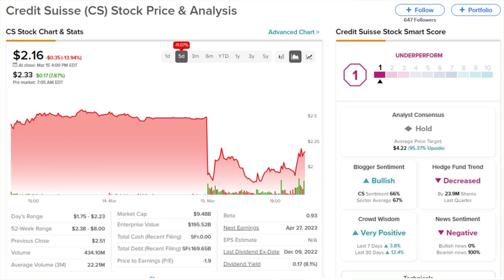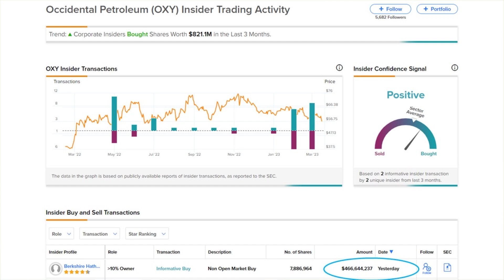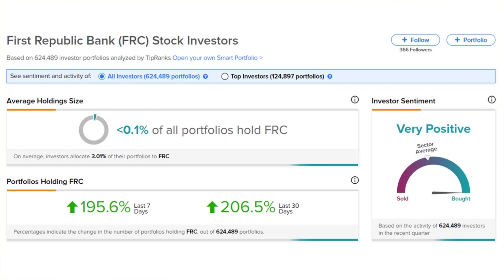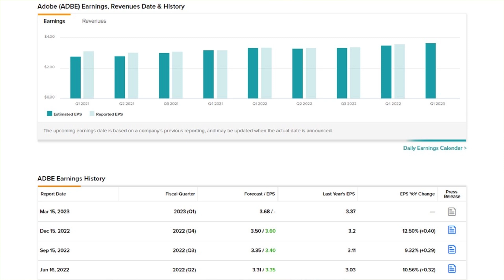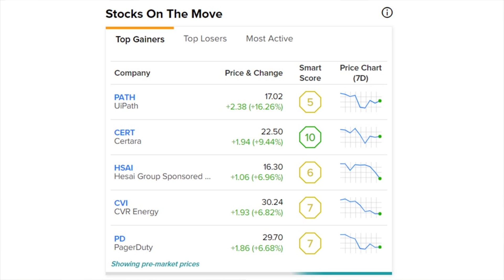TipRanks Thursday Morning News! Credit Suisse $54B Loan, Buffett Buys More OXY, PATH Rises, + More!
TipRanks Pre Market News! Today's Daily Stock Market Preview – Thursday March 16th 2023

Stocks:
Credit Suisse (CS)
Occidental Petroleum (OXY)
Meta Platforms (META)
Snap (SNAP)
First Republic Bank (FRC)
Dollar General (DG)
Adobe (ADBE)
uiPath (PATH)

Chapters:
00:00 Intro
00:49 Stock Market News
01:10 CS
01:57 OXY
02:28 META/SNAP
02:53 FRC
03:28 Earnings
03:40 DG
04:10 ADBE
04:38 PATH
05:11 Gainers
05:38 Losers